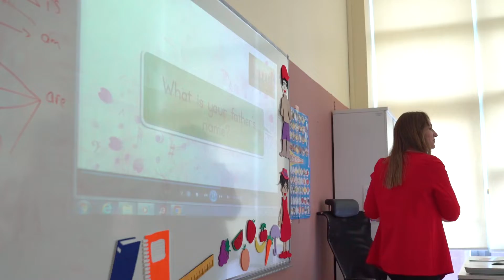İngilizce öğrenmek artık çok daha kolay ve eğlenceli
Bilgi Evleri ve Çocuk Üniversitemizde 512 öğrencimizin İngilizce eğitimleri başladı. İyi ki varsınız çocuklar.